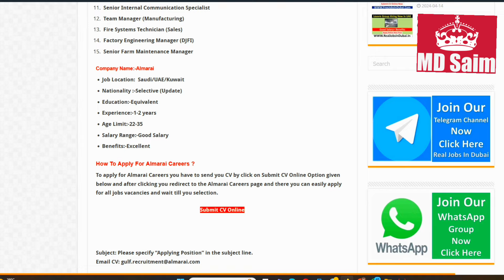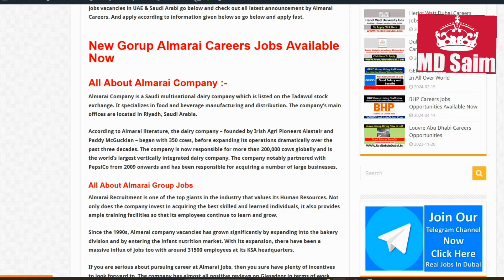Almarai Company Jobs In Dubai and Saudi Arabia 2024